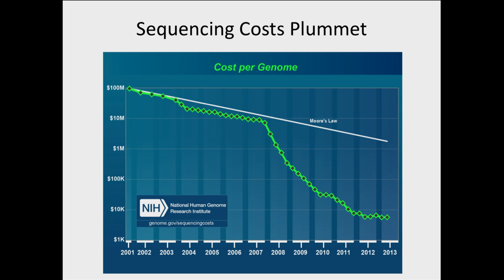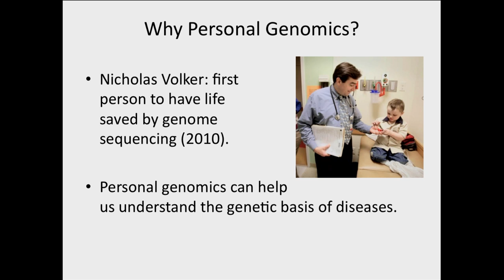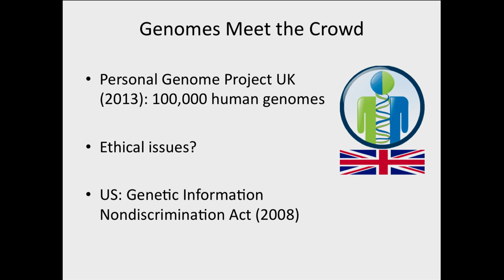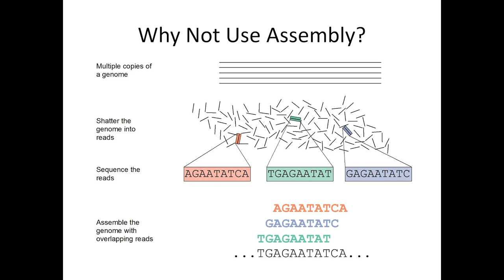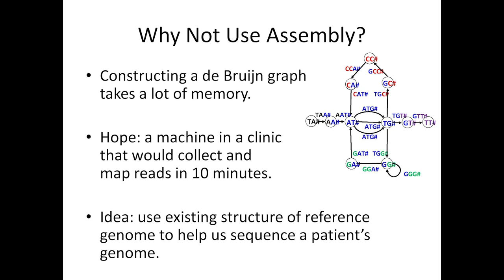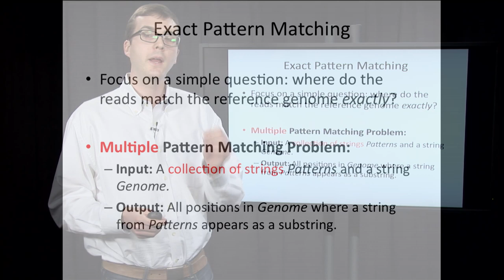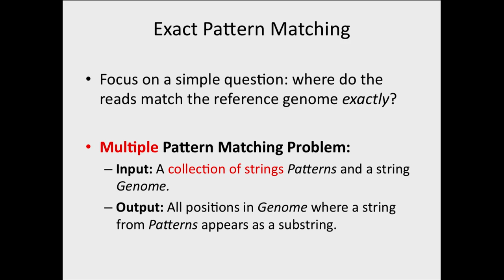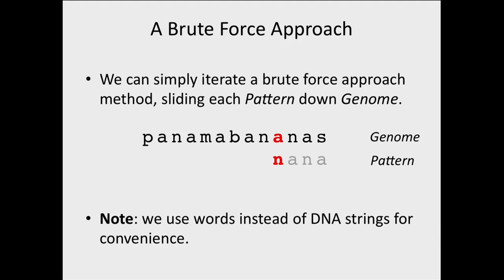Why Do We Map Reads?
Enjoy what you see?

This is Part 1 of 10 of a series of lectures on "How Do We Locate Disease-Causing Mutations?" covering Chapter 9 of Bioinformatics Algorithms: An Active Learning Approach, by Phillip Compeau and Pavel Pevzner.